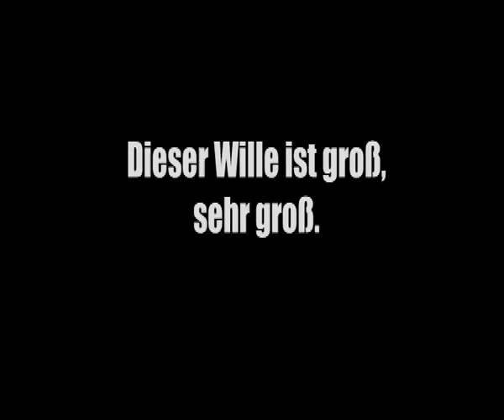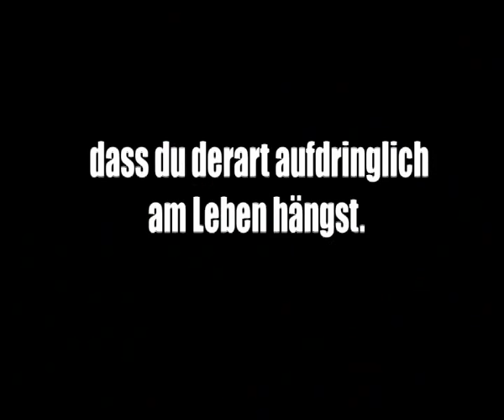Schwarzes Tier Traurigkeit Trailer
"Schwarzes Tier Traurigkeit"  zu sehen im Malersaal des Schauspielhauses Hamburg am Samstag, den 11.07.09 im Rahmen des Finale 09.